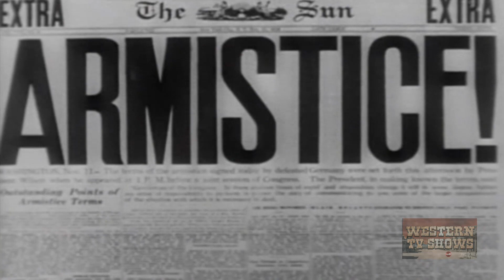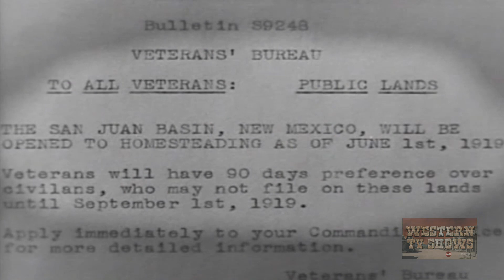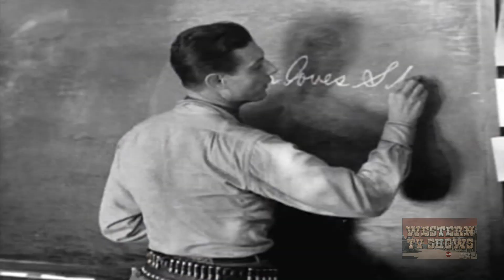Three Mesquiteers (1936) | Full Movie | Robert Livingston | Ray Corrigan | Syd Saylor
Watch Three Mesquiteers (1936) Full Movie on Action & Adventure TV Shows

When a group of World War 1 buddies head west to farmstead, they run into trouble.

Director: Ray Taylor
Writer: Jack Natteford, Charles R. Condon
Starring: Robert Livingston, Ray Corrigan, Syd Saylor ㅤ